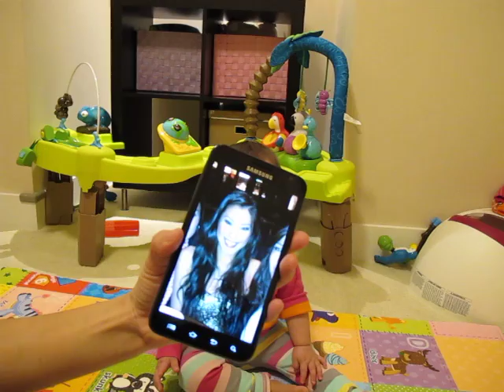10 month old girl reaction to the love of her life 피는 못속여!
10 month old  girl is super happy to recognize her Dada. She is frowning at strangers but is excited when she sees her favorite person in the world!

10개월 둥이 일나간 아빠얼굴보자마자 느무 행복. 전화기속으로 그냥 들어가고 픈 딸램. 이때부터도 아빠바보딸.